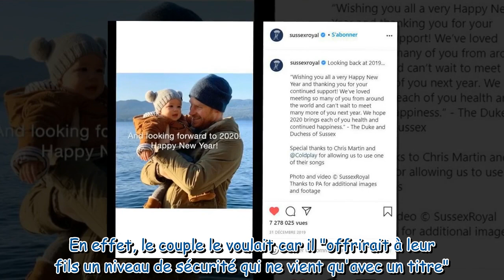Meghan et Harry : cette fake news à propos d'Archie que la famille royale aurait alimentée